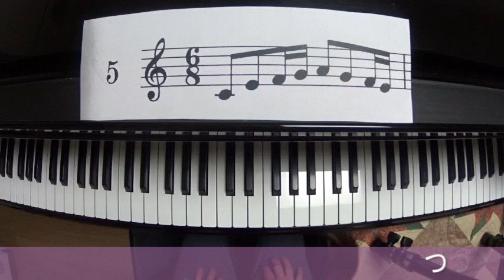ハノン１番 リズム練習 変奏５（カウント付き） HANON No. 1 Var. 5